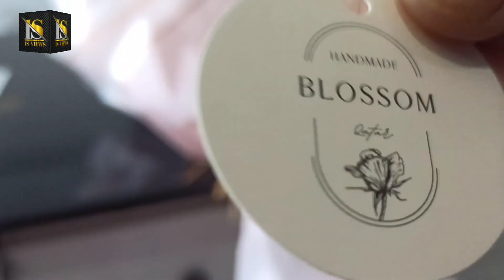How to make a mixed flowers bouquet | for your mother ❤👉🌷🌹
how to make a flower bouquet for your mother ❤👉🌷🌹
roses
hypericum
jamaica leaves
eringiya
spray roses

@Is views

have a nice day for everyone ❤

I"m florist and flower designer 🌹🌷

Im doing Flower design

flower design , arrange ,gift ,wrapping

flower arrangement

flower bouquet

gift wrapping

flower wrapping with arrangement tutorial

im working blossom flower shop in qatar

my hobby is travaling so have some videos on this channel my travaling place 🌹

Flower name

flower colours

flower variety

floral design

Fresh flowers

thank you very much all of you ❤

blossom flower shop in qatar

Al gharafa

How to make or making flower arrangement or bouquet

Visit to my channel and see how is my work.

Is views

how to making fresh flower arrangement an bouquet

Wrapping bouquet

Arrangement in vas

Weddling flowers

Wedding arrangement bouquet

Gift wrapping

Flower name

Flower colours

Flower variety

Floral design

Hand tits bouquet

Gift arrangement

Special day flowers

Beautiful places

Travaling to nice location

Natural views

Blossom flowers

Florist and flower designer

Floral form

Ribbon balloon

Wrapping pepar

Dry flowers

Fresh flowers qatar

Spray roses

So finally again thank you very much all of you have a nice day ❤🌹😍🌷